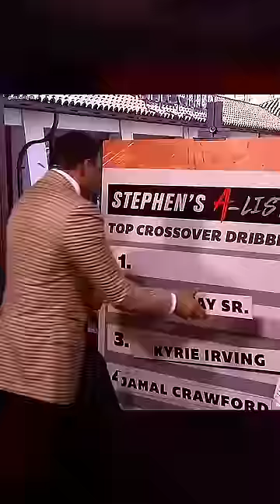Does Tim Hardaway Sr. Have The GREATEST CROSSOVER?🤔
basketball motivation
Basketball inspiration
Basketball inspirational
Basketball edit
Basketball shorts
NBA Shorts
NBA edit
NBA motivational
NBA inspirational
motivational video
Inspiring
Success
hard work
Determination
never give up
Goals
Mindset
Self-discipline
mental toughness
overcoming obstacles
Achievement
personal growth
Improvement
sports motivation
NBA interviews
NBA player interviews
NBA
Basketball
NBA finals
NBA motivation
Tim Hardaway
Tim Hardaway highlights
Tim Hardaway edit
Tim Hardaway shorts
Tim Hardaway mix
Tim Hardaway best plays
Tim Hardaway crossover
Tim Hardaway handles
Tim Hardaway tween cross
Tim Hardaway between the legs cross
Tim Hardaway motivation
Tim Hardaway inspiration
Tim Hardaway dribbling
Tim Hardaway dribbles
Tim Hardaway heat
Tim Hardaway miami heat
Tim Hardaway warriors
Tim Hardaway golden state warriors
Prime Tim Hardaway
Tim Hardaway signature move
Tim Hardaway move